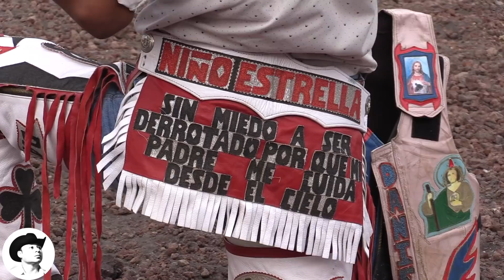RANCHO LOS BRONCOS V/S SELECCION MX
MAGDALENA PETLACALCO  DEPORTIVO ARENAL 2019 RANCHO BRONCOS CON UNOS JINETES MUY JOVENES  MONTARON  Y SALIERON UN POCO LASTIMADOS